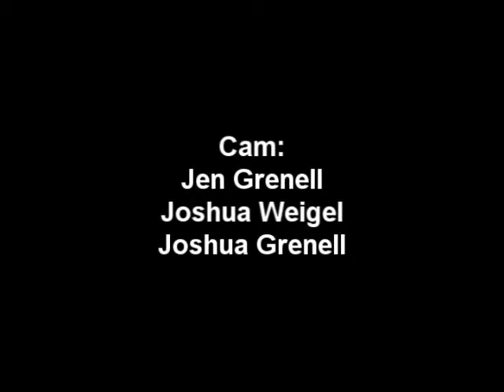Wazee frisbee dog at 7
Last year video highlights